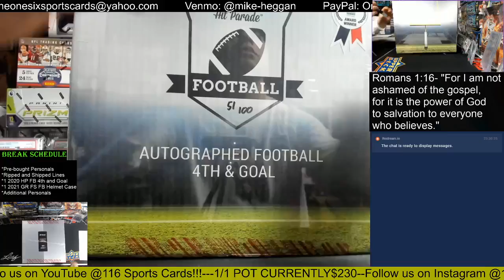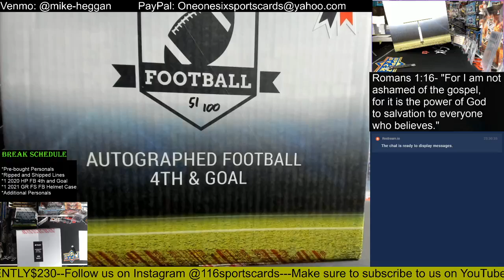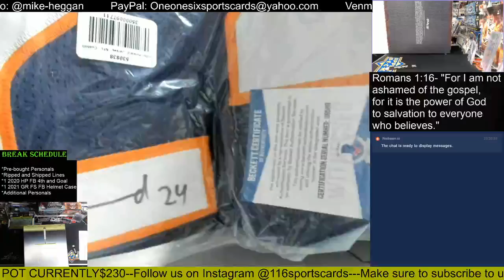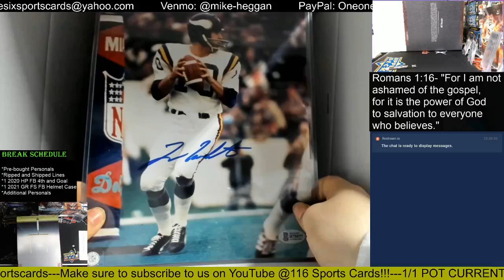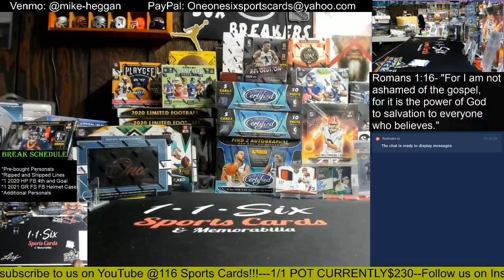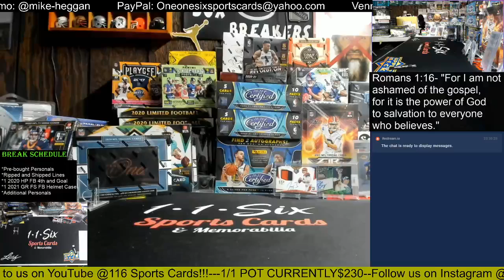2020 Hit Parade Football 4th and Goal 1 Box Group Break!!!!!